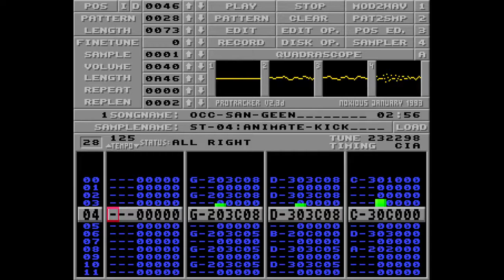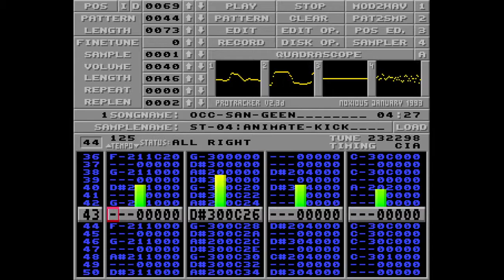♫ Amiga MOD Demo Music (1989): Occ-San-Geen | by Uncle Tom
Seven Sins from Scoopex was released in 1989 and was the very first demo by the finnish section of Scoopex. The corresponding soundtrack was Occ-San-Geen by Uncle Tom.

Demo transcript:
Scoopex
Generations ahead

Scoopex Finnish Department Proudly Presents:
"Seven Sins"-Demo

All coding By: Slayer
Logos And Fonts By: Reward
Musax By: Uncle Tom
All Styling And Objects: Reward, Slayer and Zebra

Seven Sins

SCX

If you wanna contact Scoopex Finland then write to:
Scoopex
PL 530
80161 Joensuu
Finland

OK! At last it is true!
The first demo from Scoopex Finland!!!
Yeah! Hope you like this!!!
Let the demo begin with a one-pixel-sinus in medres!!!
And the some fun: The worst object ever made!!!

SCX

Greetings must go to: (NO order)

And all the other we have forgotten

Hoaah!!!
No more vectorballs, please!!
And again a new sinus-type called doublesinus!!
And now...
The aphorism of this week..
It is dedicated to Aciieed-Shark The master...
'Do not drink water, because shark(s) fuck in it!'...
And now there is coming up some filled vectors!!